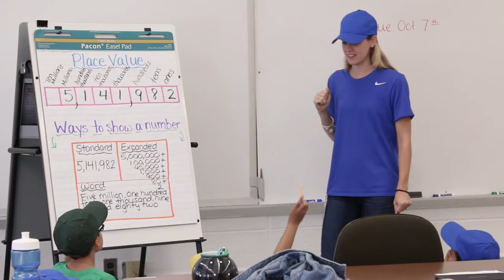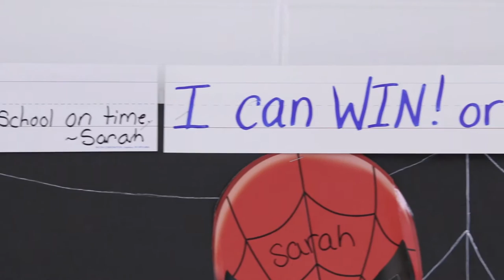Durban Avenue School